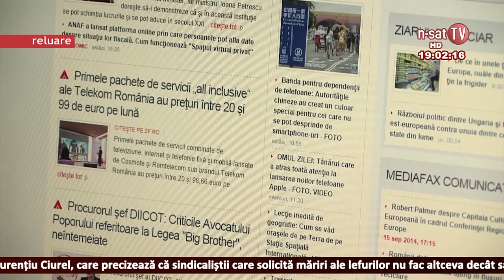Ordinea de zi 07 01 2015